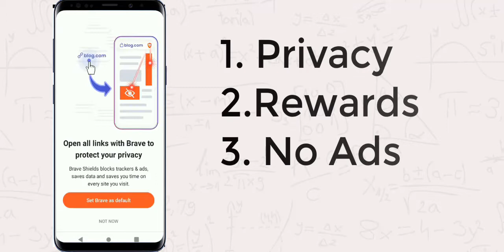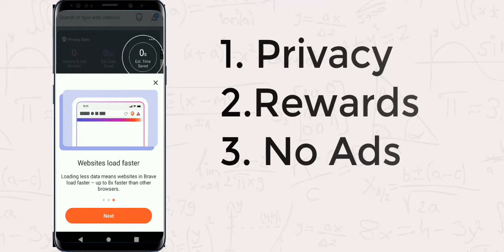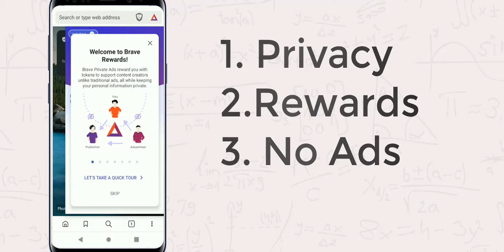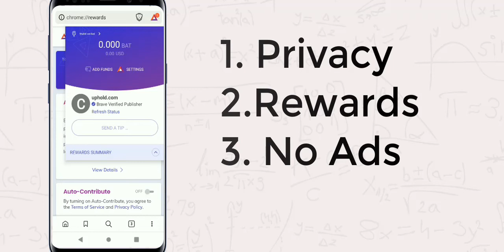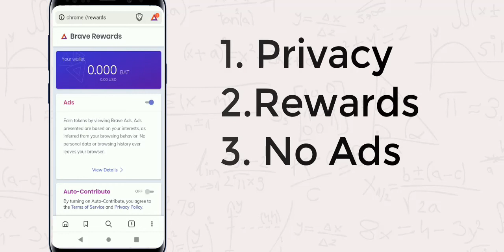How to install Brave Browser in Moblie